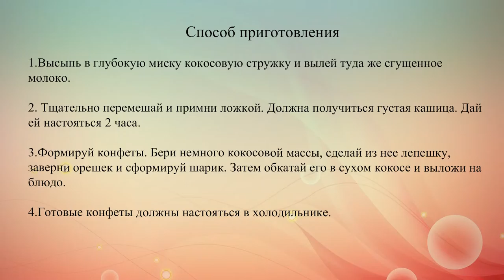Конфеты Рафаэлло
Многие знают и любят знаменитые конфеты в виде маленьких кремовых шариков с орешком внутри, усыпанных сверху кокосовой стружкой. Теперь этот десерт можно приготовить и у себя на кухне!